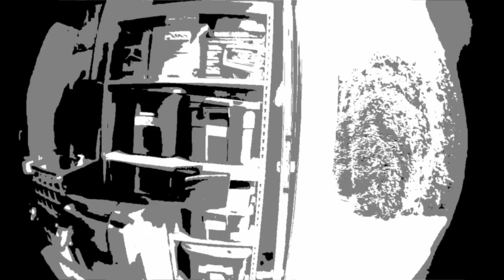Syncopate The Stress Away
I think this is the first music video since Bread Stapled To Trees, if you don't count splitscreen videos.

One day I was playing chess and I was on a losing streak and I got very frustrated, and then I said "hey I should make a song" so then I made this!

It gets a bit jittery at points fyi